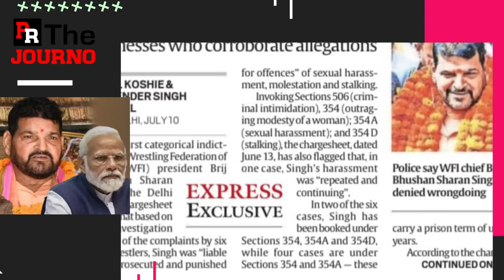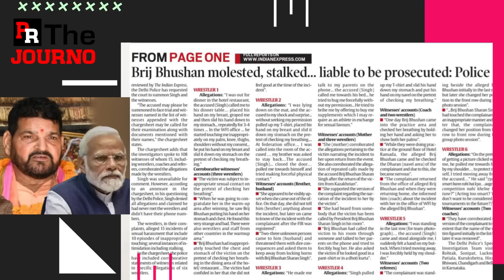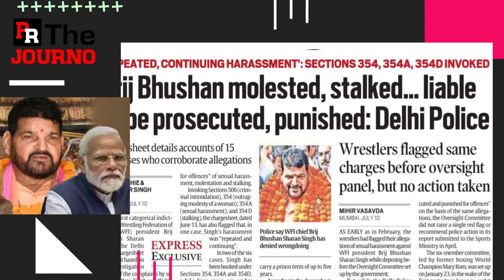ഞെട്ടിക്കുന്ന റിപ്പോര്‍ട്ട്..എന്നിട്ടും മോദിയും ടീമും ഇയാളെ താങ്ങി നടക്കുകയാണ്‌ | Brij bhushan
പ്രിയരേ
നമ്മുടെ ഫേസ്ബുക്ക് പേജാണ്..ഫോളോ ചെയ്ത് പിന്തുണയ്ക്കാന്‍ അഭ്യര്‍ത്ഥന..
ബ്രിജ് ഭൂഷണ്‍ പെട്ടു
ഡല്‍ഹി പോലീസും കയ്യൊഴിഞ്ഞു

സംഘി കാമഭ്രാന്തന്‍ അകത്താവും
ഇനി മോദി എന്തുചെയ്യും